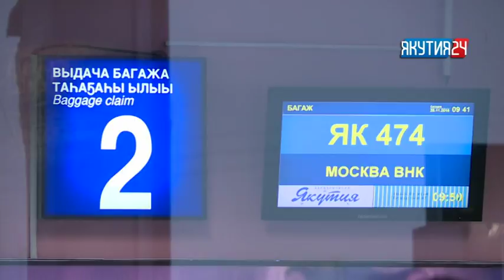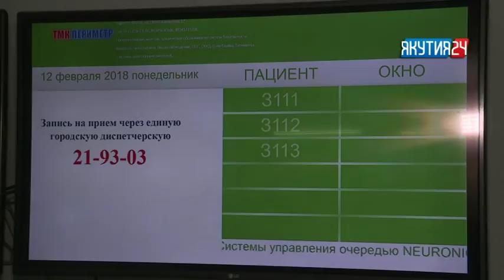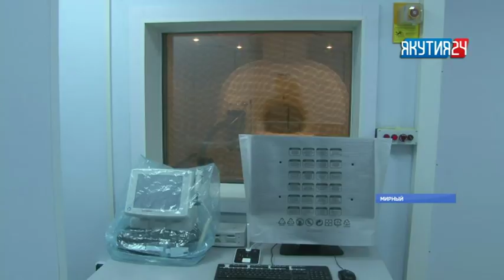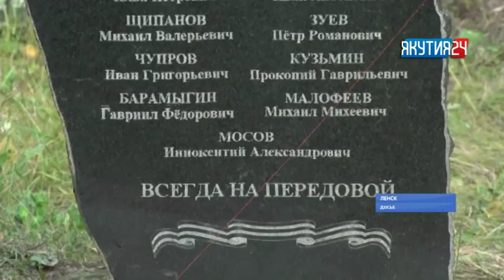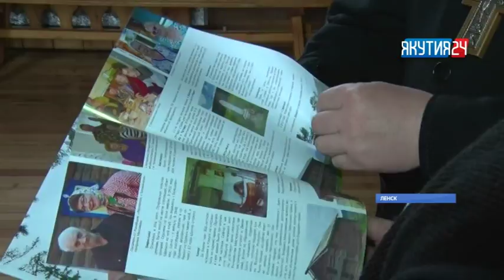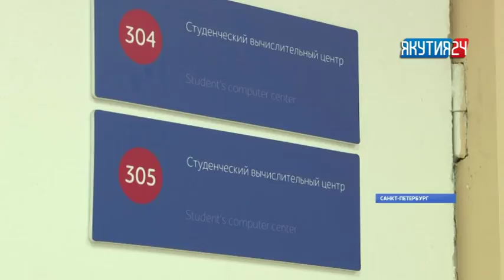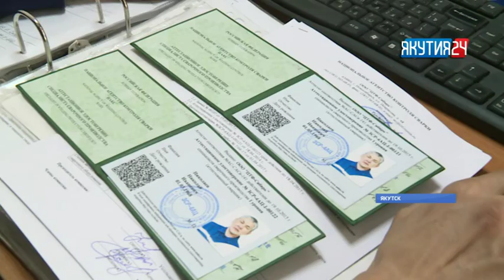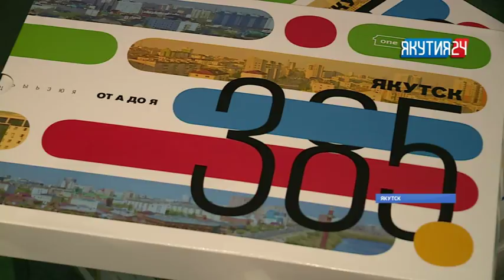Итоги дня.13 марта 2018 года. Информационная программа «Якутия 24»